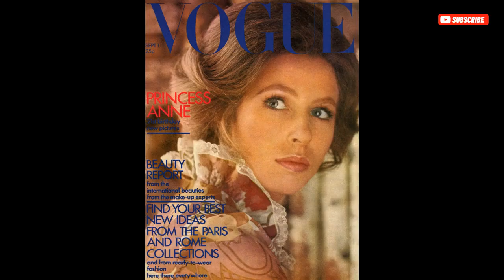CAUGHT IN EXPLOSIVE TAPE! ANNE EXPOSE Meghan's True FACE, US FINALLY Turn Against Sussexes